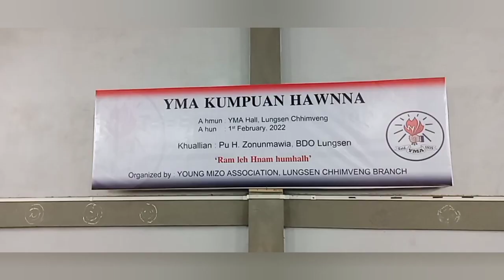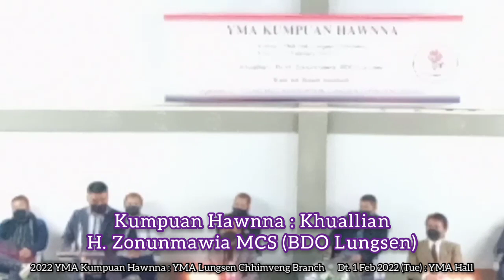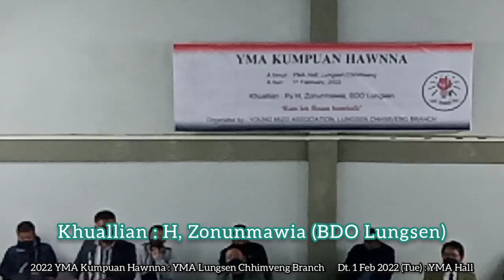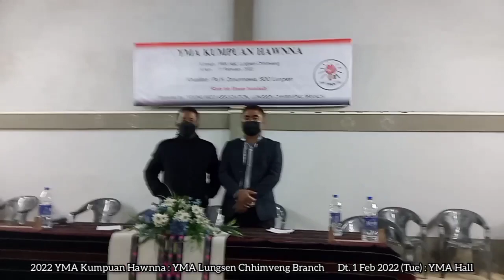YMA Kumpuan Hawnna : Khuallian Thusawi Ropui leh tha tak.. Ram leh hnam humhalh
YMA Kumpuan Hawnna : Khuallian H. Zonunmawia MCS (BDO) : YMA Lungsen Chhimveng Branch : YMA Hall